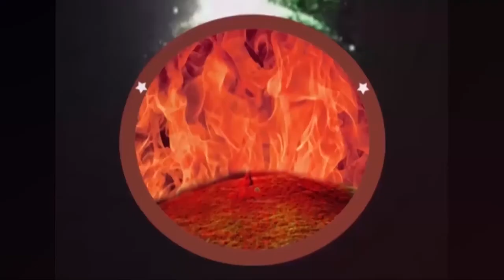faith temple 14 10 2020 అంశం : ఒకే యజమానునికి దాసునిగా ఉండుట పార్ట్ -2